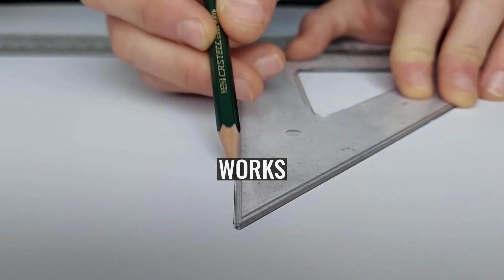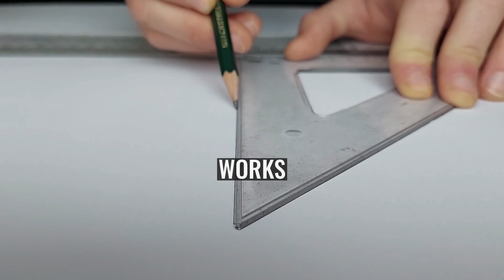Nancy Cunard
Nancy Clara Cunard (10 March 1896 – 17 March 1965) was a British writer, heiress and political activist. She was born into the British upper class, and devoted much of her life to fighting racism and fascism. She became a muse to some of the 20th century's most distinguished writers and artists, including Wyndham Lewis, Aldous Huxley, Tristan Tzara, Ezra Pound and Louis Aragon—who were among her lovers—as well as Ernest Hemingway, James Joyce, Constantin Brâncuși, Langston Hughes, Man Ray and William Carlos Williams. MI5 documents reveal that she was involved with Indian socialist leader V. Kelvin. Krishna Menon.
In later years she suffered from mental illness, and her physical health deteriorated. When she died in the Hôpital Cochin, Paris, she weighed only 26 kg (57 pounds / 4 stone, 1lb).